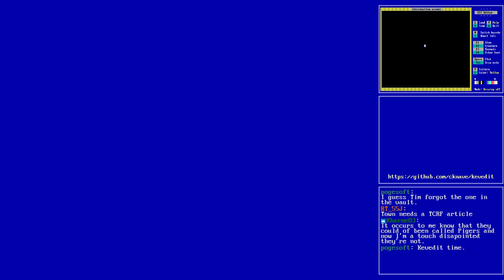ZZT Livestream - Town of ZZT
Livestream of the ZZT world "Town of ZZT" by Tim Sweeney (1991)

Playing the first ZZT game in celebration of ZZT's 30th anniversary for January 2021!

30 years later, Town is still a genuinely good game. There's a solid balance between action and puzzles, a strong non-linear arrangement, and a great introduction to what ZZT actually is. Collect five purple keys to access the palace, and find out what awaits you in this strange journey through castles, banks, forests, and jazz clubs.